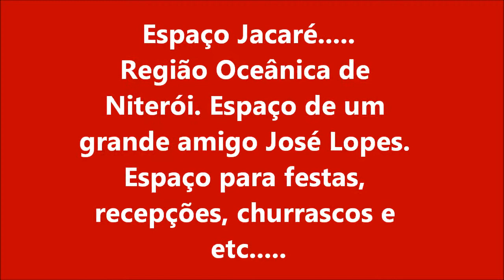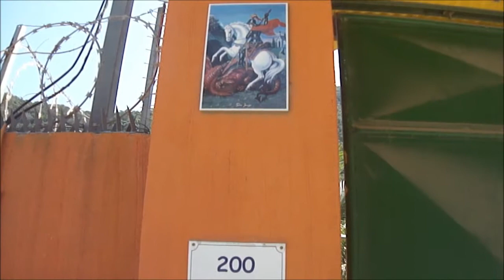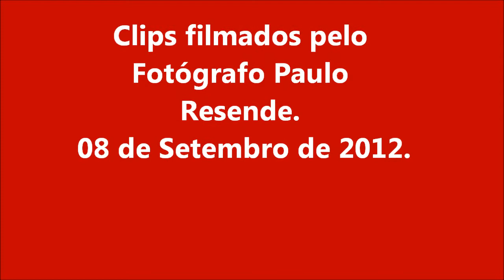Espaço Jacaré. Espaço para festas, recepções, churrascos. José Lopes propietário. 08092012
Espaço Jacaré. Espaço para festas, recepções, churrascos. José Lopes propietário. 08 de Setembro de 2012
Música do próprio arquivo do Youtube.